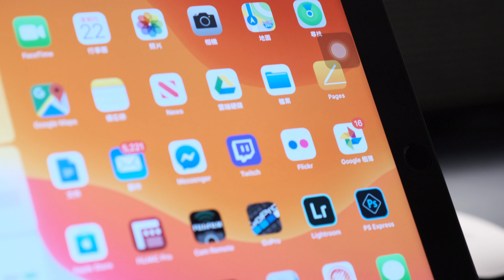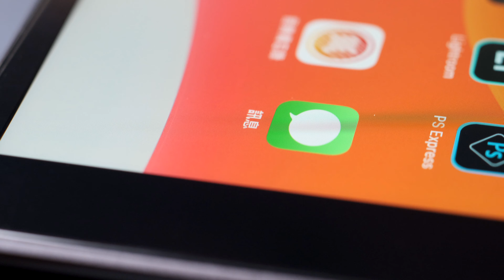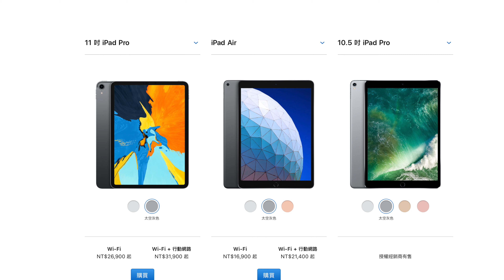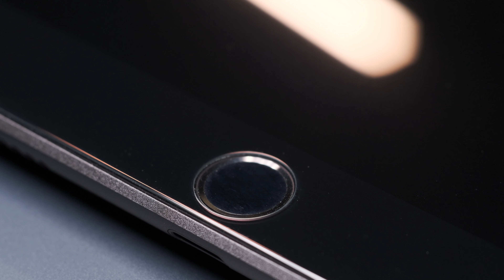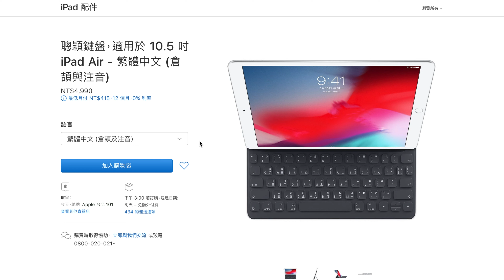iPad Air 3 (2019) 評測！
iPad Air 3 很讚！我知道你是想買才來看的，那請大家看完再買～字幕終於上好惹啦(´･ω･`)...
更多的影片( ･᷄ὢ･᷅ )！